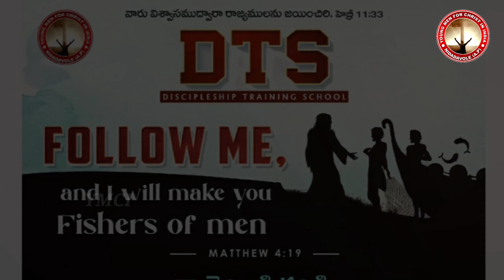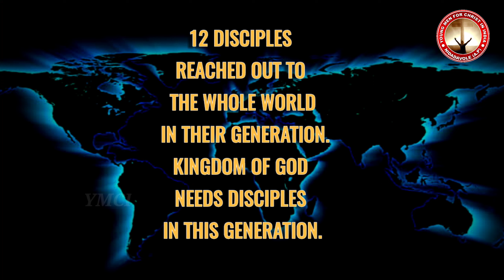DISCIPLESHIP TRAINING SCHOOL - DTS 2022 Highlights || YMCI || Nidadavole || Church of Exodus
Credits:

Video Edit : Manoj

Title Design : Naveen

Video & Photography  :  Mighty Creations